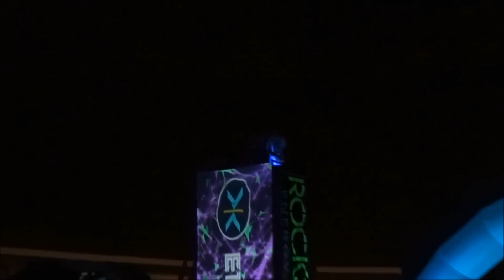Electric Run Charlotte NC